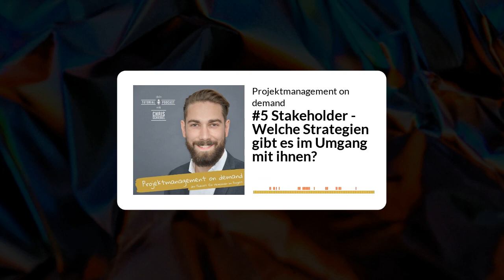#5 Stakeholder: Welche Strategien gibt es im Umgang mit ihnen? – Projektmanagement on demand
👉Die Kernfragen dieser Podcastfolge lauten:
1. Wer sind deine Stakeholder?
2. Und warum ist es so wichtig, diese genauer zu betrachten oder gar zu analysieren? 👇
3. Und welche verschiedenen Strategien gibt es im Umgang mit ihnen?

Diese Podcast Folge bietet dir die Grundlagen, um eine zielgerichtete Kommunikation zu den unterschiedlichen Stakeholdern deines Projekts sicherzustellen.

👉 Du hörst hier die fünfte Folge von "Projektmanagement on demand", deinem Tutorial Podcast für Projektmanagement.
Einsteiger:innen sowie Projektmanagement-Erfahrene bekommen hier nützliche Informationen und Inspirationen für die praktische Umsetzung direkt an die Hand:

Worauf es im Projekt ankommt.
Wie Projektmanagement richtig Spaß macht.
Wie du auch dein Team dafür begeistern kannst.

💡 Falls du die Nullfolge verpasst hast, die lege ich dir besonders ans Herz. Denn darin erkläre ich, warum es diesen Podcast gibt

Hey, und auf zur Brillianz! 😃

👉 Lust auf ein persönliches Telefonat mit mir? Gerne